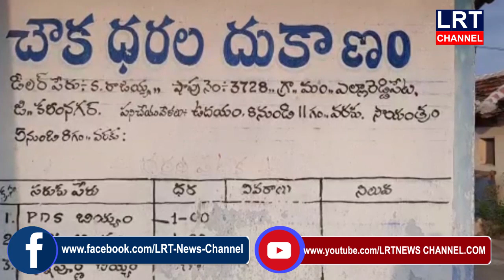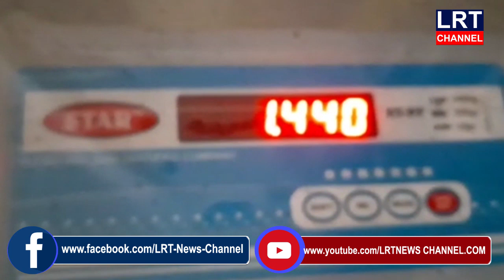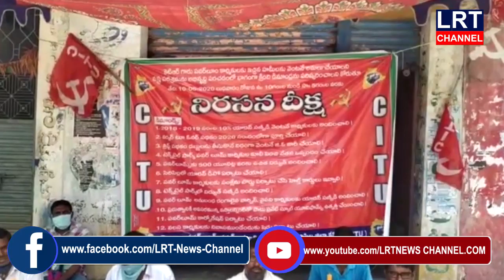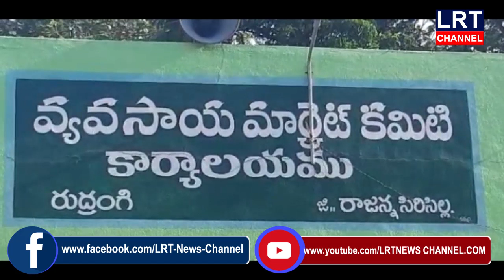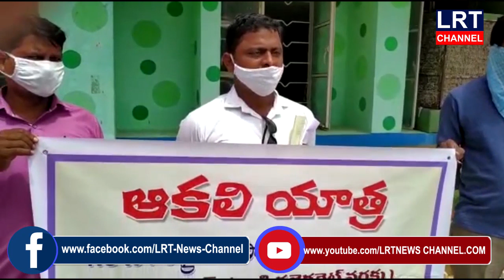10.06.2020 LRT NEWS BULLETIN VEMULAWADA